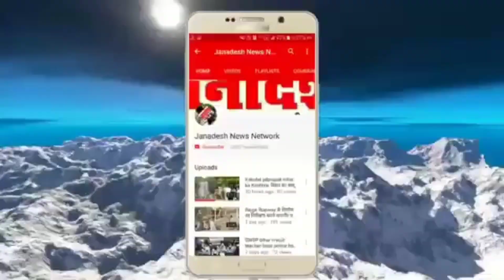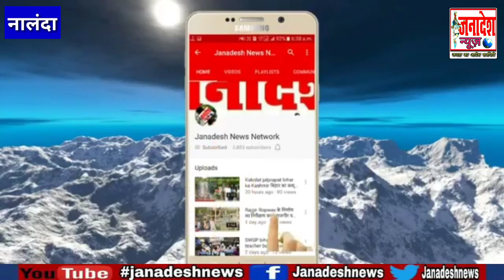नालंदा में बार-बालाओं के ठुमके के बीच दो पक्षों के बीच गोलीबारी में 2 लोगों को लगी गो'ली